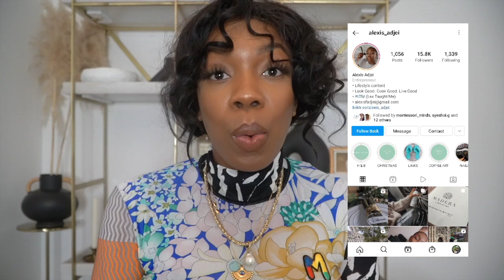WHAT I'LL BE WEARING IN GHANA DECEMBER 2021 | Holiday Try on Haul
Hi guys!

So you girl is travelling to Ghana soon but couldn't leave without sharing some of my favourite buys just in case you'll be travelling too! If I haven't linked the item then I am so sorry its sold out or disappeared off the face of the internet!

I hope you enjoy watching. If you do purchase any of the bits shared, don’t forget to share with me on instagram with my hashtag